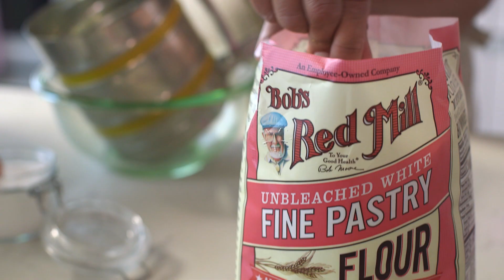Lemon Tea Cookie Recipe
These Citrus Tea Thyme Cookies are light and crumbly, with a hint of citrus and earthy thyme–enjoy with a cup of afternoon tea or coffee, or delight your guests at birthday parties and holiday celebrations! Fresh lemon juice and lemon zest add a bright citrus aroma to these dainty cookies, while thyme and vanilla balance out the flavor profile of this well-rounded treat.

Follow along with the video to learn exactly how to make homemade citrus tea thyme cookies with delicious lemon icing! To form the cookie dough, use an electric mixer to combine ingredients including butter, brown sugar and salt with flour, cornstarch and baking powder. For the fresh aromatics that make these cookies so unique, you'll also want to add lemon juice, lemon zest and fresh thyme to the mixture.

Once your cookie dough is formed, use a cookie cutter to form evenly sized cookies and bake in the oven until gold brown. Top off these thyme tea cookies with a delicious lemon glaze and extra lemon zest, if preferred. Enjoy them with your favorite tea or hot beverage for a sophisticated afternoon treat.

Ingredients Used:
Cookies
Unbleached White Fine Pastry Flour
Cornstarch
Baking Powder
Baking Soda